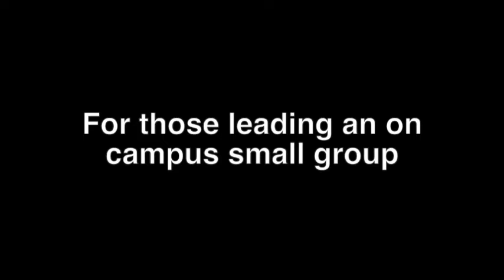on campus, Sept 25, 2016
if you are leading/teaching an on campus group Sunday, Sept 25, 2016 this video will help you prepare